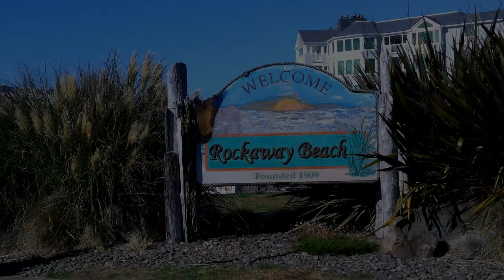Rockaway Beach Arts and Kite Festival 2021 - a Short Film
The Oregon Coast EXAMINER is proud to present a short film  -  The 2021 Rockaway Beach Arts and Kite Festival